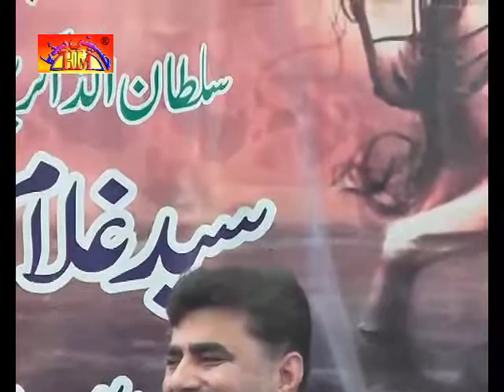Zakir Haji Nasir Abbas Notak Majlis | Jalsa Bawa Syed Zargham Shah